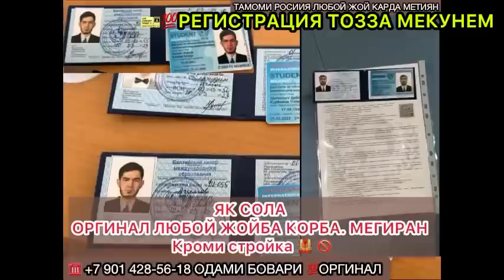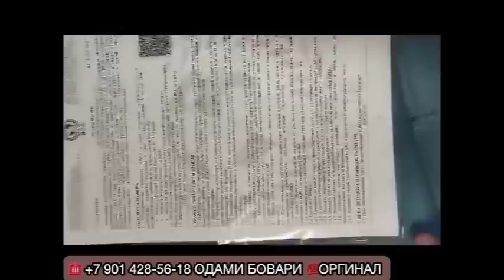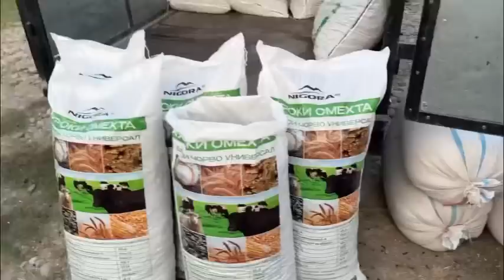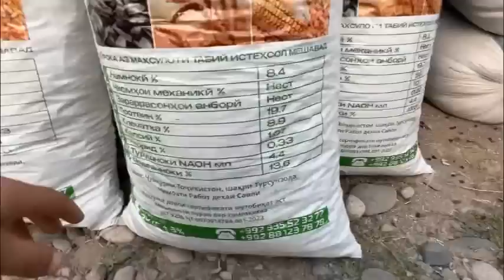НАРХИ ҶАВ ГАНДУМ ҶУГОРИ МАККА БУГДОЙ АРПА ДОН ВА БУҚА ШАНБЕБОЗОРИ РЕГАР 26 августа 2023 г.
РАХМАТ БАРОИ 🤝👍🏻